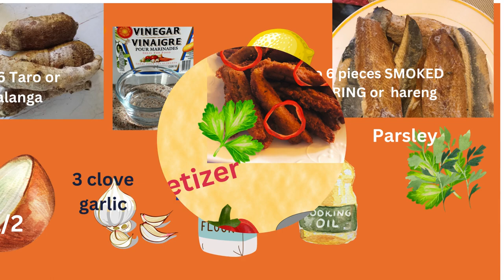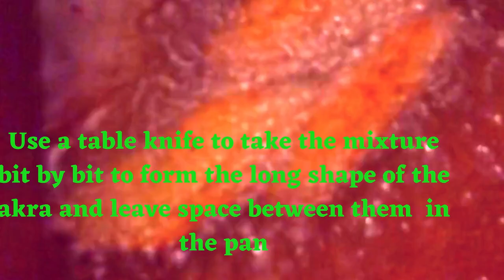Crispy Akra taro /malanga fritters with herring /hareng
Easy to make akra, tasty and crispy have ever seen. below is the recipe

4 to 6 Taro or Malanga
4 to 6 pieces SMOKED HERRING or hareng
1 lemon
1/4 cup of white vinegar
 Bell Pepper (3 color) 1/4 of each (optional)
 1/4 cup of Parsley
 1/2 Onion
 3 clove garlic
  2 TBSP of flour
 1 liter of oil
 Seasoning of your choice